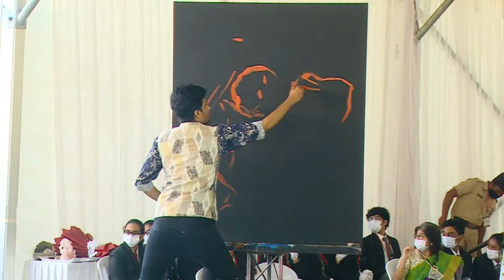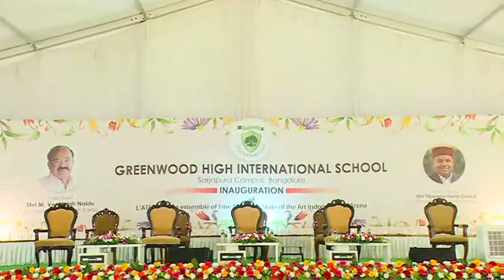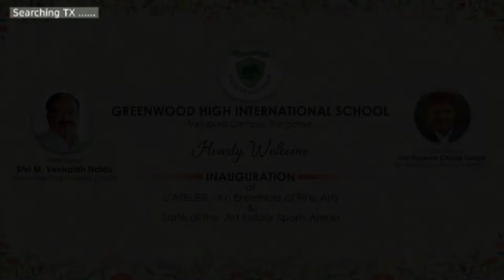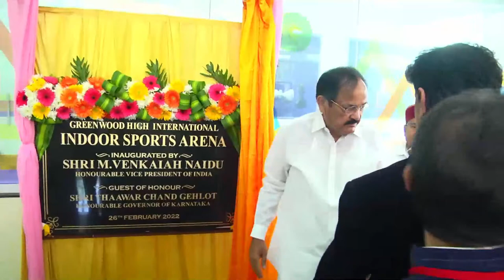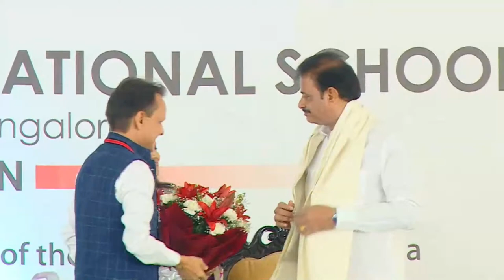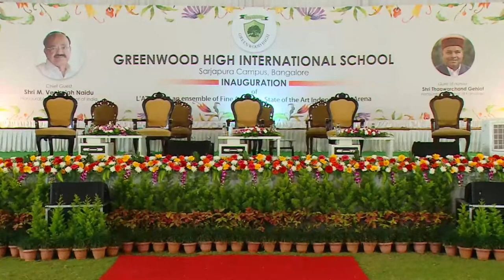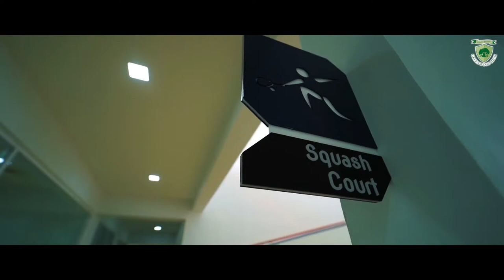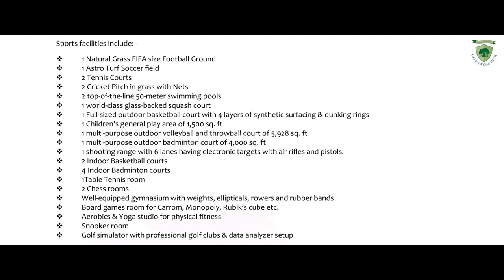Inauguration of Art Complex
Official Visit of Vice president of India and governor of Karnataka